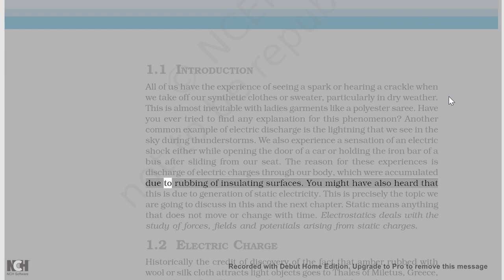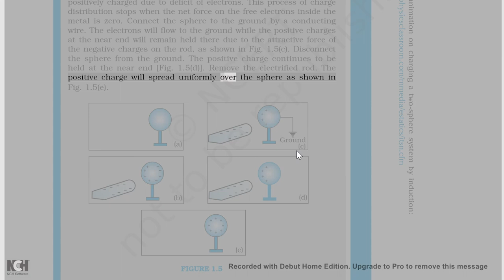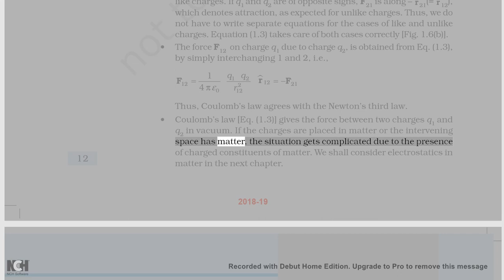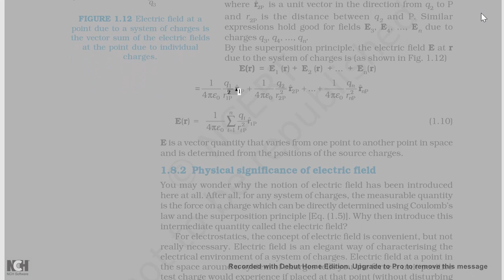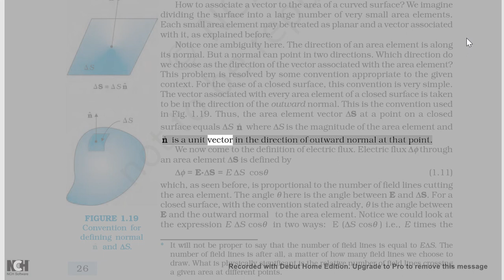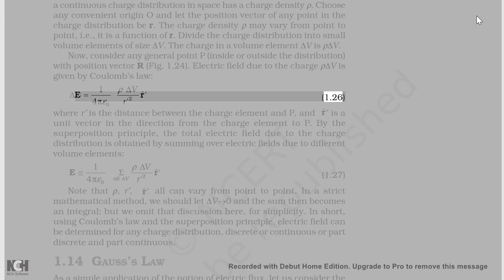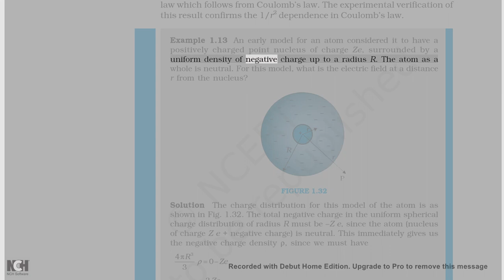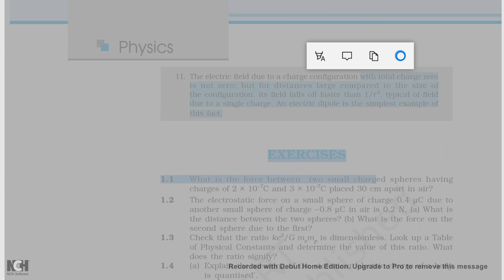Electric charge and field ncert reading